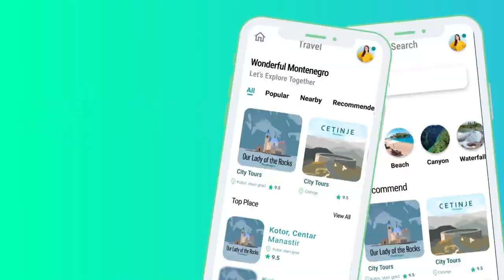Explore WellBeing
Hakaton:
Otkrijmo potencijale zdravstvenog turizma u Crnoj Gori!

Naziv Projekta:
WellBeing

Tim:
Ivan Dončević,
Aleksa Radulović,
Olga Rajković,
Anja Matijašević
Marija Vujačić